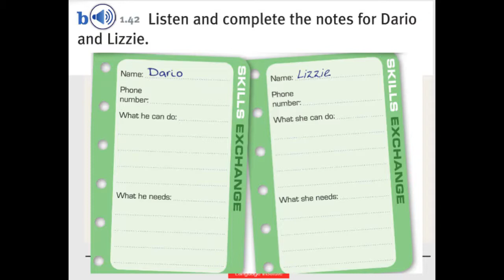1 48 Elem